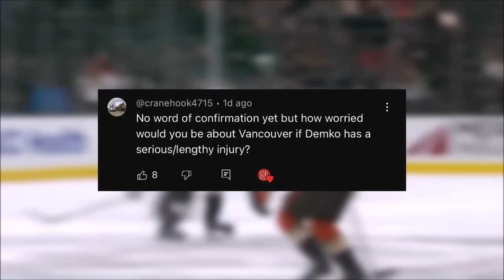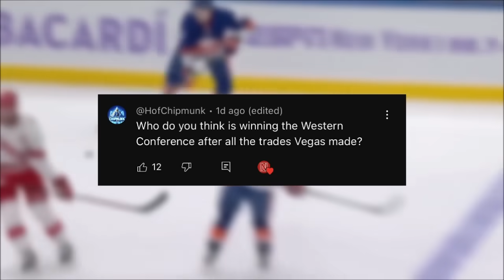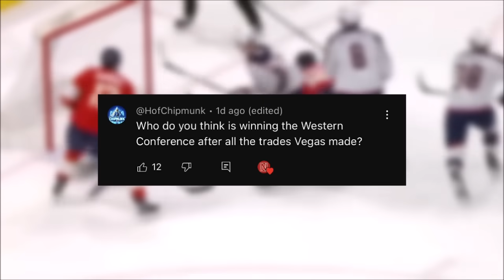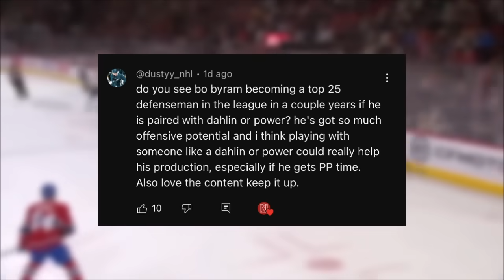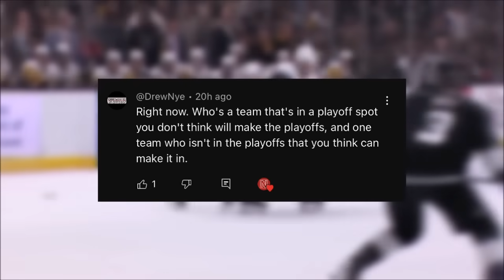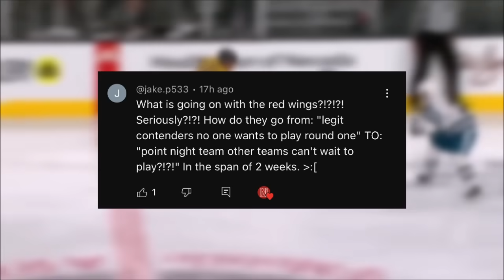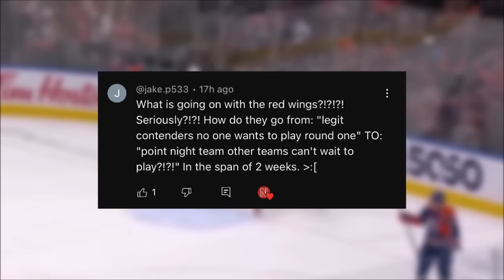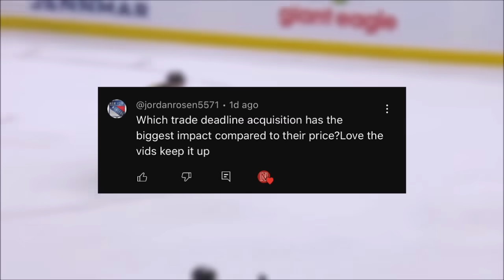The Biggest STEAL Of The NHL Trade Deadline? Ask Me Anything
After a very busy start to the month of March covering the NHL trade deadline, we are back with an episode of the Ask Me Anything series!

Second Channel - @OhNyquist Wrestling